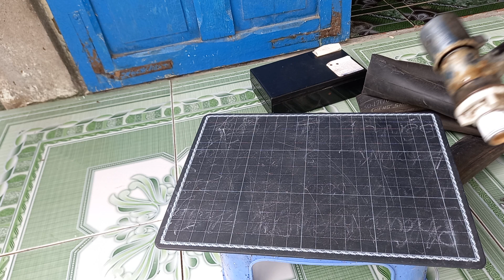Van nước đóng không kín, cách sửa chữa (water valve not closed, how to fix)